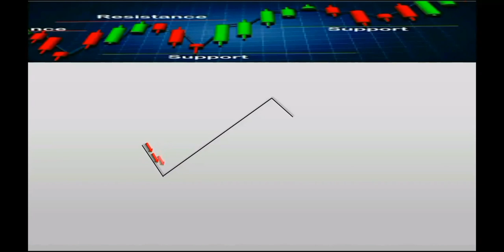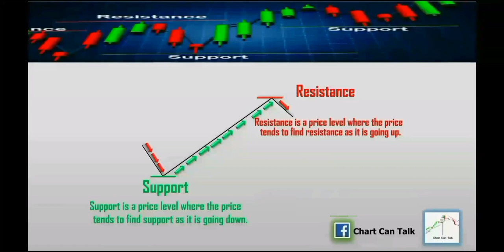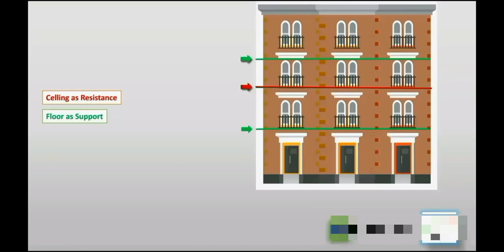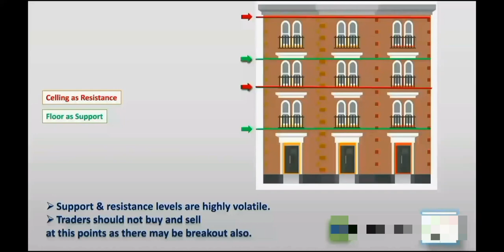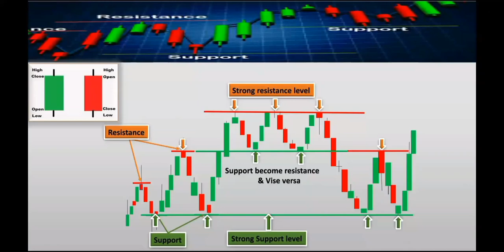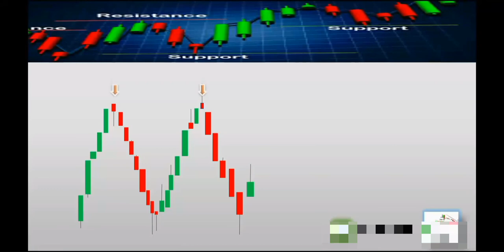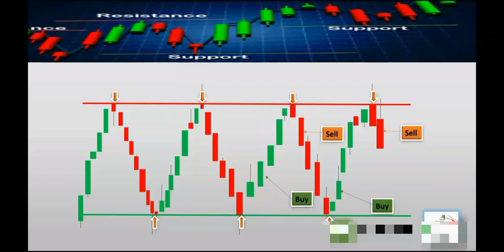Support & Resistance Trading Strategy ( part 1) Bangla Tutorial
Hello Welcome To My Chennel Criminal Trader.